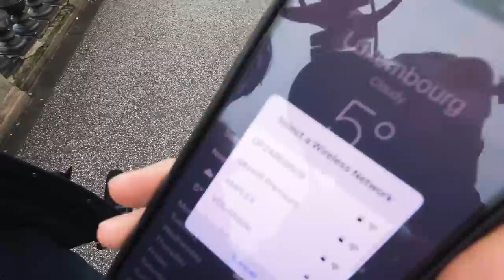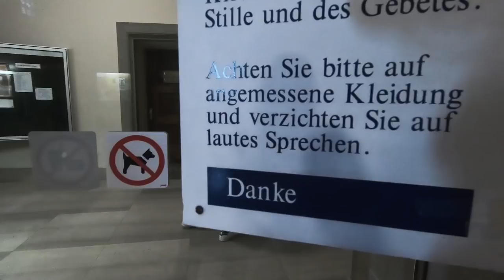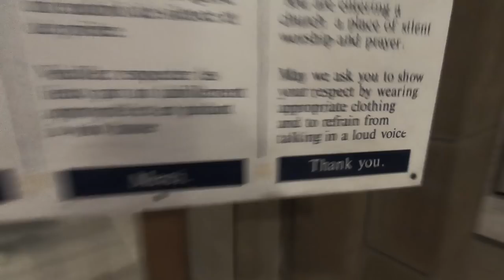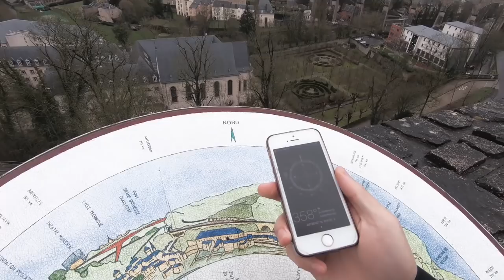歐洲一日遊！巧遇教堂合唱團！在歐洲內陸發現麥當勞的特色美食！？ Luxembourg！Vlog 25【Moose 戰歐洲15】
歐洲一日遊！對！只是一天，一日，在歐洲一日遊，時間當然不夠，但是，很幸運進到歐洲的教堂，看到歐洲教堂合唱團。在這歐洲一日遊之內，又發現麥當勞的特色美食！？其實沒有啦！是有看到歐洲的麥當勞，但麥當勞的特色美食就. ，看完影片就知道是什麼啦！！但在盧森堡的歐洲一日遊，自駕遊，開車去歐洲內陸，是很好的體驗啊！雖然沒有特色美食，但在教堂的合唱團真的太難忘了！希望你們好好享受這部Moose戰歐洲的影片啦！我超級喜歡的！！！食完盧森堡，在下面留言跟我說你看完這個影片的感覺吧！雖然我Moose比較喜歡看留言，不留言就Like幫我打打氣吧！謝謝 ;]]！